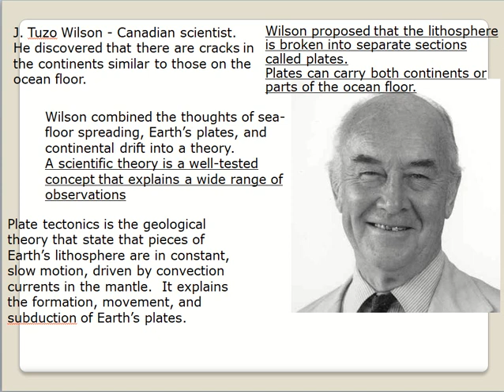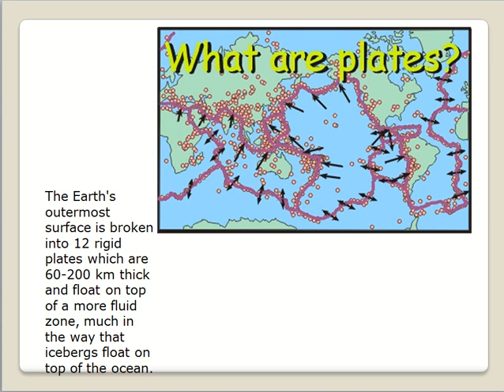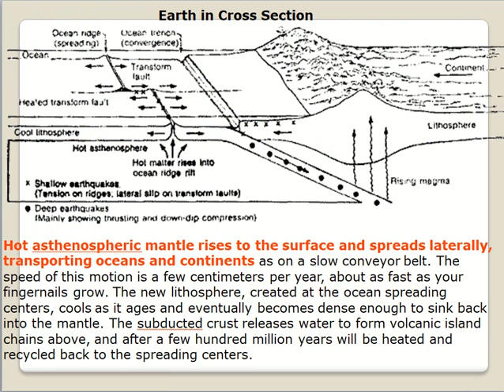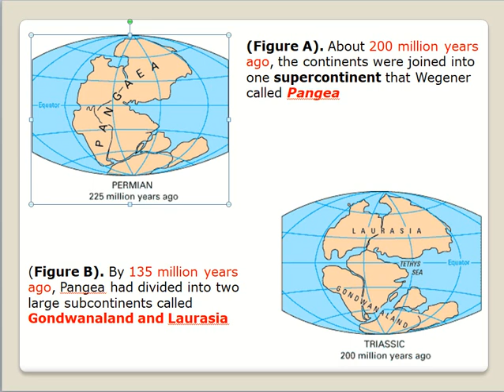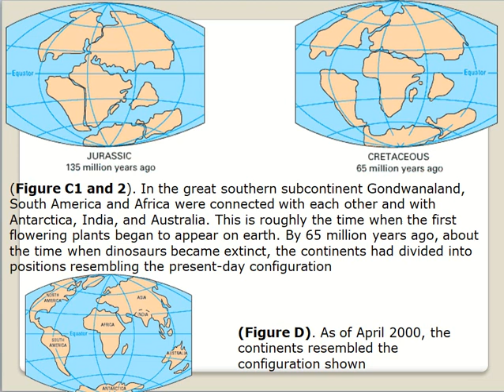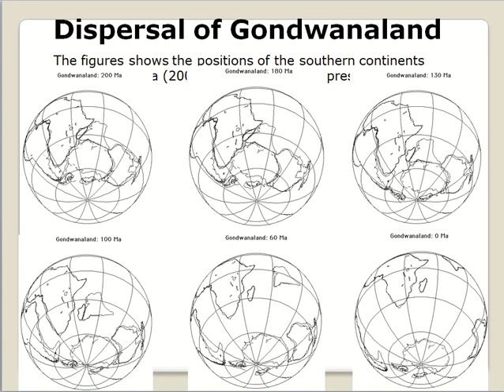Plate Tectonic Theory I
Mahesh Chand Meena
Associate Professor Geography